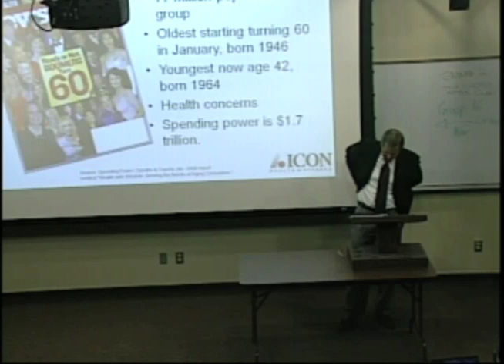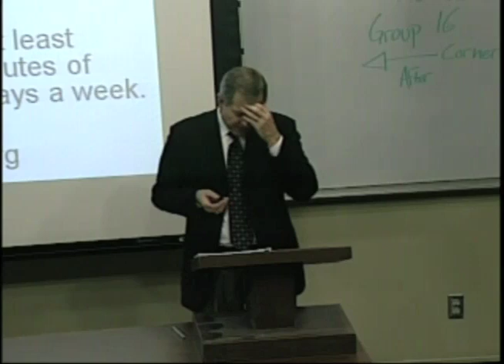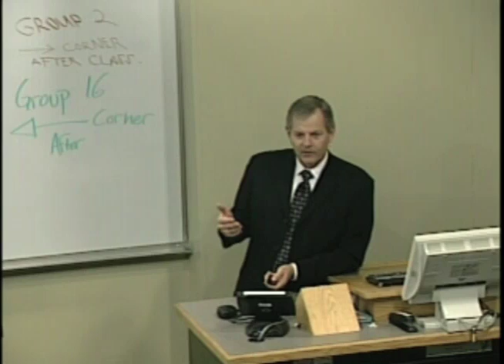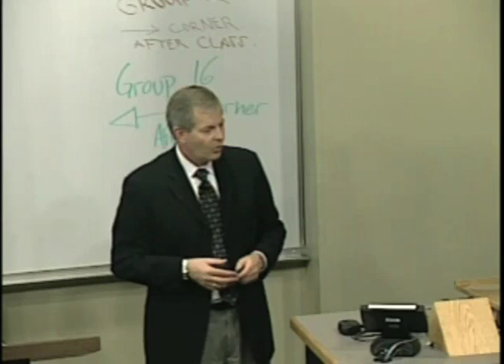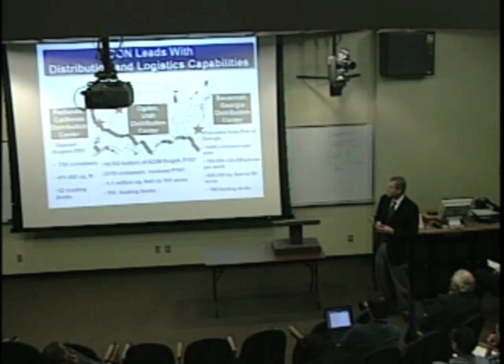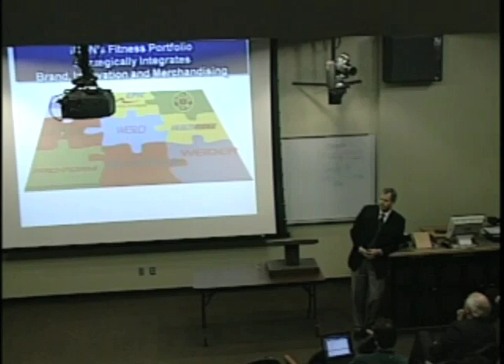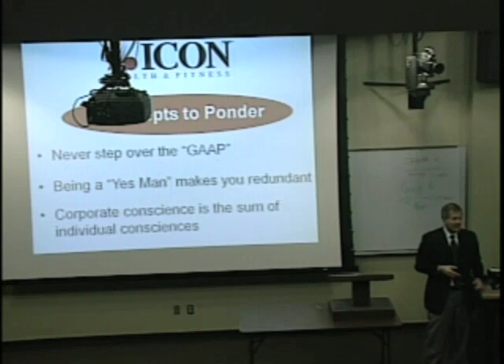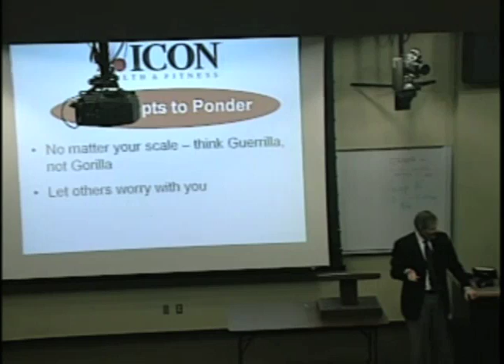Dean's Convocation: Gary E. Stevenson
Gary E. Stevenson is co-founder, president and COO of ICON Health & Fitness, Inc. and officer and director of ICON Health & Fitness subsidiaries. ICON Health & Fitness is the world's largest manufacturer of fitness equipment whose brands include: Freemotion Fitness, Inc., ProForm, NordicTrack, HealthRider, Weider, Image, Weslo and Reebok. ICON, which is headquartered in Logan, Utah, employs more than 3,000 people worldwide with manufacturing or administrative offices in Canada, United Kingdom, France, Italy, Germany, China, South America and Australia.

Stevenson has served on the Bear River Mental Health Advisory Board and is an Executive Board Member of the Trapper Trails Council for the Boy Scouts of America. He also served as a member of the Utah State University President's National Advisory Council and the Board of the USU Alumni Association. He has served on advisory boards for the USU Jon M. Huntsman School of Business and the College of Engineering. Stevenson was a recipient of the INC. Magazine Entrepreneur of the Year for the Inter-Mountain Region in 1996.

The United States Small Business Administration honored him with the Entrepreneurial Success Award and the Jon M. Huntsman School of Business has recognized him with a Professional Achievement Award. Stevenson is a member of the College Volunteer Leadership Council for the Neal A. Maxwell Institute for Religious Scholarships at Brigham Young University. He is also a Utah State University Foundation Board Member.

Stevenson graduated with a degree in business administration from the Jon M. Huntsman School of Business in 1979.

Stevenson served a two-year mission in the Japan Fukuoka Mission for the Church of Jesus Christ of Latter-day Saints. Since that time, he has volunteered in numerous other capacities for the LDS church, including serving as president of the Japan Nagoya Mission.

Gary met his wife, Lesa, at USU. She also is a USU graduate. They now have four sons: Craig, Bryan, Brett and Kyle, two daughter-in-laws, Errin and Tiffany, and one grandbaby, Cannon.